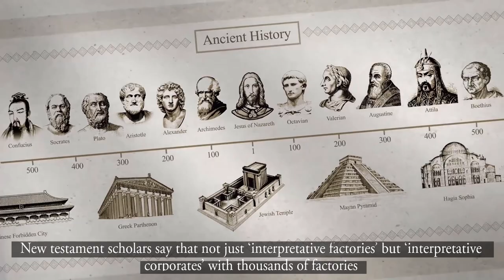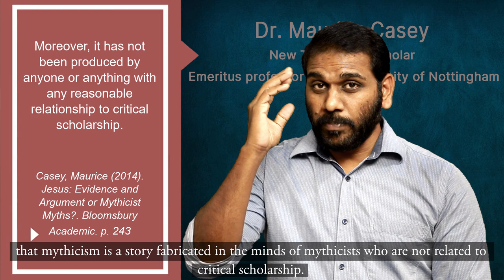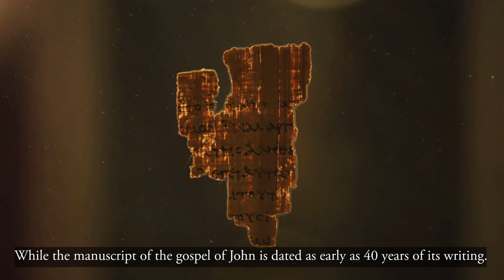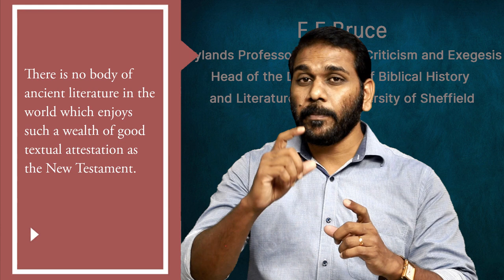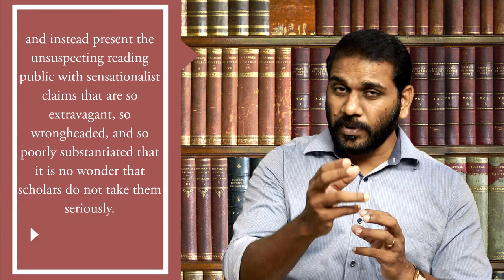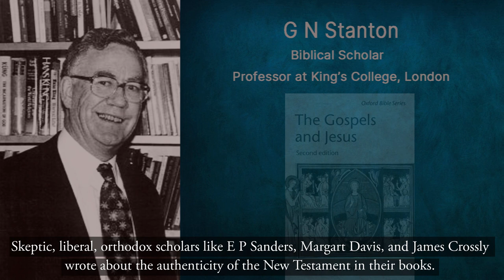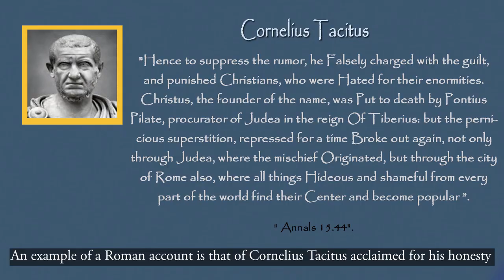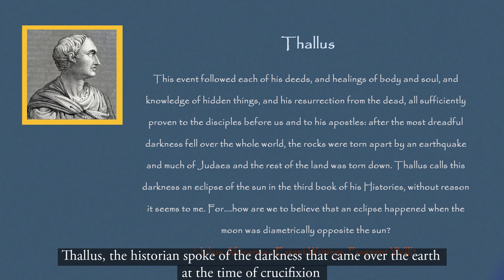ക്രിസ്തുവിനു തിരക്കഥയെഴുതുന്നവർ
ഒരു നിരീശ്വരവാദിയായ മിഥിസിസ്ററ് (യേശു ക്രിസ്തു ജീവിച്ചിരുന്നില്ല എന്ന് വാദിക്കുന്നവർ) ഇങ്ങനെ കമന്റ് ചെയ്തിരുന്നു,
"ക്രിസ്തു ചരിത്ര പുരുഷനല്ല ചരിഞ്ഞ പുരുഷു ആണ്.. ഈജിപ്ഷ്യന്‍ മതത്തില്‍ നിന്നും, ജൂത മതത്തില്‍ നിന്നും ഗ്രീക്ക്, മിത്ര മതം, പാര്‍സി മതം എന്നിവയില്‍ നിന്നുമെല്ലാം ചുരണ്ടി ചുരണ്ടി തട്ടി കൂട്ടിയ ഉഡായിപ്പ് തന്നെയാണ് ക്രിസ്തുവും ബെെബിളും ക്രിസ്തു മതവും."
ഇടക്കാലത്തു സാമ്പത്തിക രാഷ്ട്രീയ ആവശ്യങ്ങൾക്കായി പ്രചാരണത്തിന് വേണ്ടി മാത്രം ഉണ്ടാക്കിയ ഈ സിദ്ധാന്തം ഏതോ നേതാവിൽ നിന്നും കേട്ട് അതേപടി വിശ്വസിച്ച ശുദ്ധ ഹൃദയമുള്ള ഒരാളാണ് ഈ കമന്റ് എഴുതിയത് എന്ന് ഞാൻ ചിന്തിക്കുന്നു. മിഥിസിസത്തിൽ വിശ്വസിക്കുന്ന യുവാക്കൾ കേരളത്തിൽ ഉണ്ട് എന്നതിൽ ഞാൻ അത്ഭുതപ്പെടുകയും ചെയ്യുന്നു. എന്റെ അത്ഭുതപ്പെടലിന്റെ കാരണങ്ങൾ ഏറ്റവും കുറഞ്ഞ സമയത്തിനുള്ളിൽ പറയാൻ ഒരു ശ്രമം നടത്തുകയാണ് ഇവിടെ.